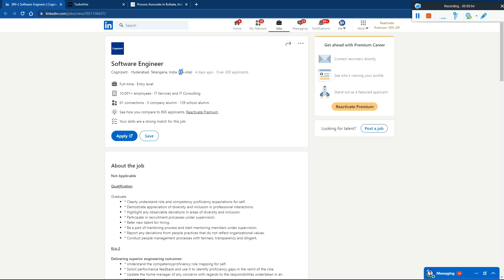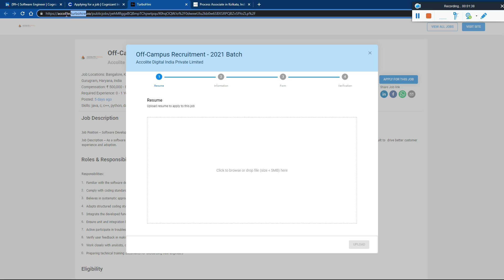Cognizant Urgent Bulk Hiring 2022-2019 Batch | Wipro & Accolite Direct Hiring 2022 | Any Graduates🔥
Cognizant Direct Mass Hiring YOP 2022, 2021 & 2020 for 6 LPA | Wipro & Accolite Digital Immediate Hiring 2022 | Any Graduates & Branch Apply Now

🔺 TCS Direct Mass Hiring Started YoP 2020, 2021 & 2022 Batch | Global Edge & Mphasis Recruitment 2022 - Must Apply

revature off campus drive 2021
revature off campus drive 2022
off campus drive,revature off campus drive for 2022 batch
revature off campus drive 2020
revature
,revature off campus drive
revature hiring 2022
revature recruitment 2021

off campus drive for 2022 batch,deloitte off campus 2022,
deloitte off campus 2021,deloitte recruitment process 2022,
how to apply for deloitte off campus 2022,deloitte off campus drive,off campus drive,deloitte recruitment 2022,
deloitte off campus drive for freshers,deloitte interview,deloitte off campus

✨ Hashtags ✨